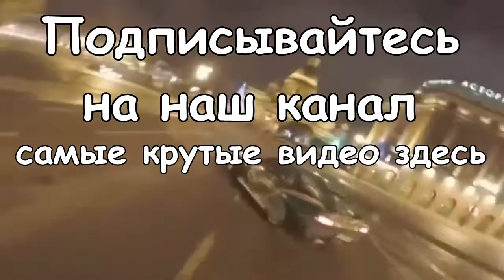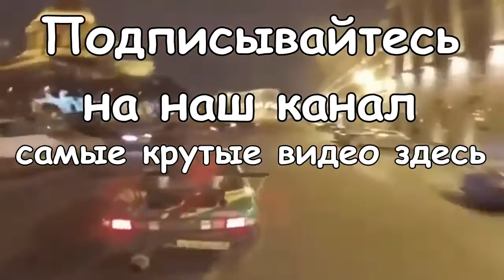Авто приколы на дорогах 2018 НЕУДАЧНИКИ 80 УРОВНЯ Лучшие Фейлы и Неудачи